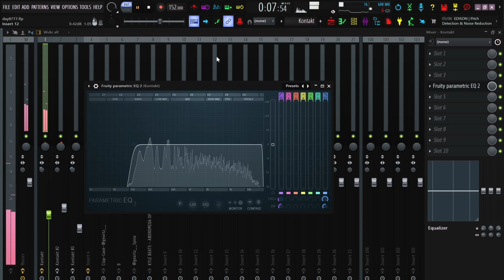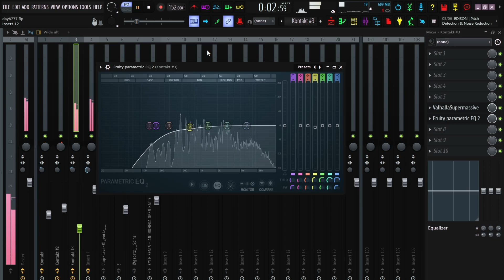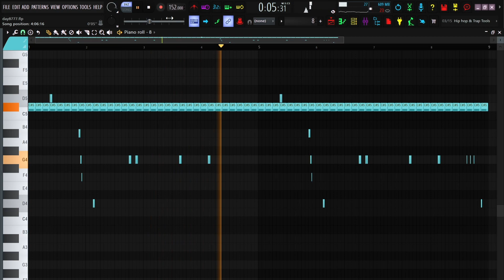Making an ORCHESTRAL beat in LESS THAN 2 MINUTES😈FL Studio 20 Orchestral Beat Tutorial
DESCLAIMER: These beats are not for being copied.The purpose of the video is to educate/inspire the producer community.The beats are licensed.Thank you for stopping by!🙏